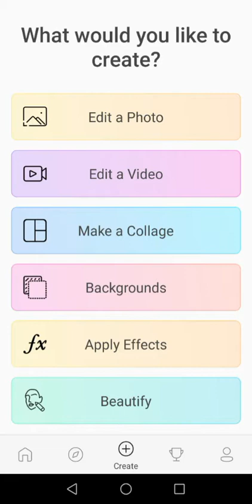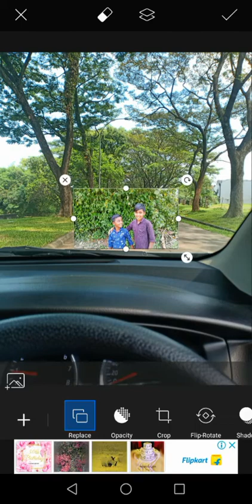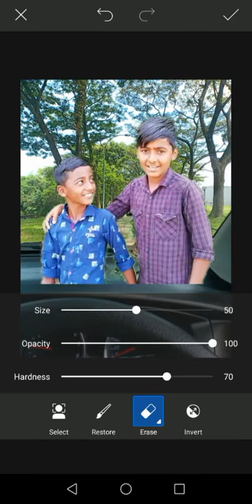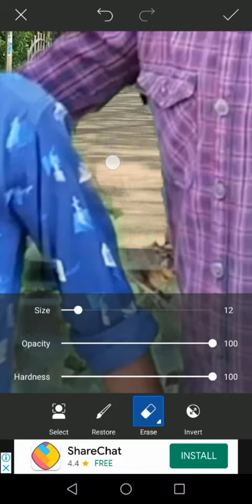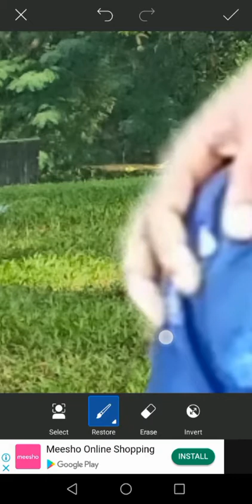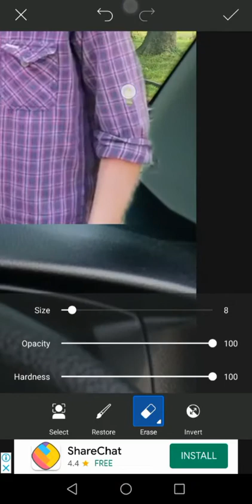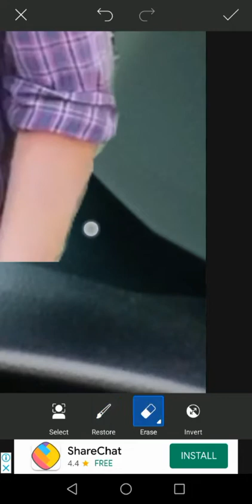Pics art photo editing malayalam/photo background change in picsart/Nazal vlog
Pics art photo editing malayalam